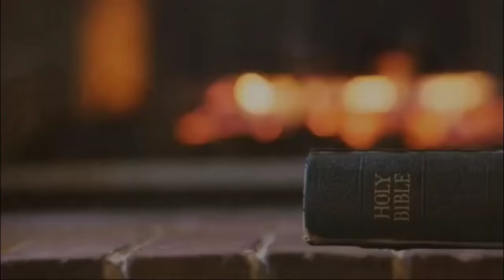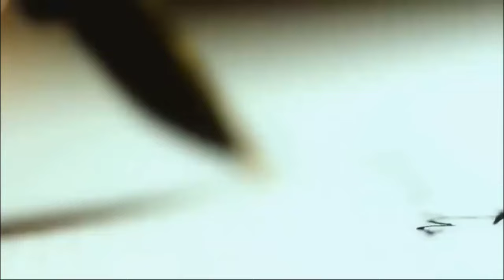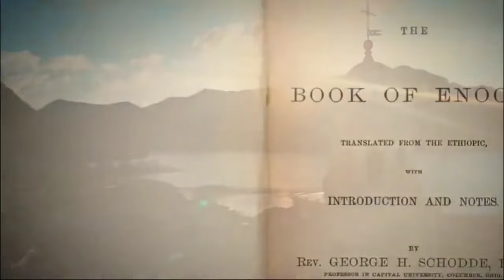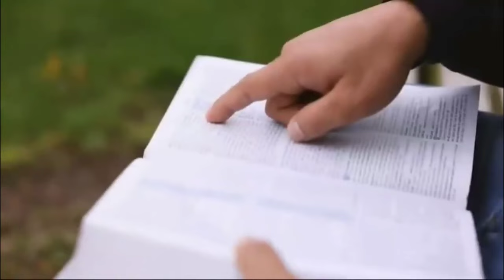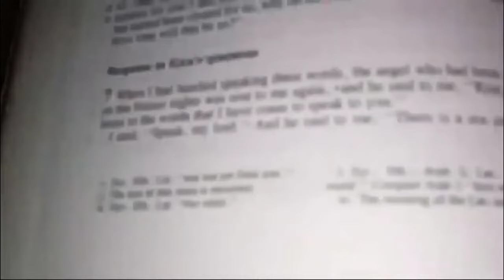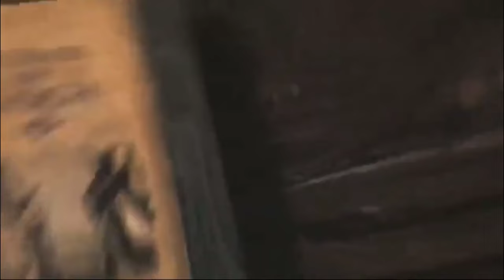Why Ancient Giants Became More Evil Than The Nephilim | Eliuds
Step into a world of ancient legends and biblical mysteries as we explore the fascinating interactions between the Ancient Giants and the Nephilim Giants, also known as the Eliuds.

- **Ancient Giants:** Uncover the origins and powers of the Ancient Giants who roamed the earth before and during the time of the Nephilim.
- **Nephilim Giants:** Learn about the Nephilim, the mighty offspring of fallen angels and human women, and their unique characteristics.
- **Eliuds:** Discover who the Eliuds were and their place in the ancient narratives.
- **Clashes and Dominance:** Dive into the epic tales of battles, alliances, and power struggles between these colossal beings.
- **Biblical and Extrabiblical Sources:** Explore various texts, including the Book of Enoch and other ancient writings, that shed light on these legendary encounters.

📜 **Sources:**
- Book of Enoch
- Ancient Texts and Manuscripts
- Scholarly Interpretations and Commentaries
- Mythological and Theological Research

- The Rise and Fall of the Nephilim
- Secrets of the Ancient Giants
- Hidden Legends of the Book of Enoch